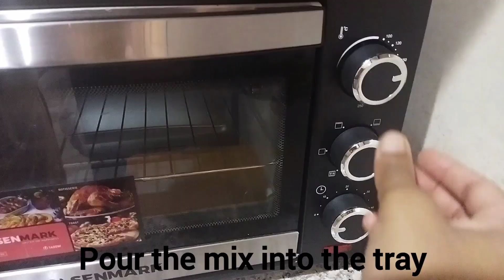Christmas Special Chocolate Brownie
Fudgy Chocolate Brownie.